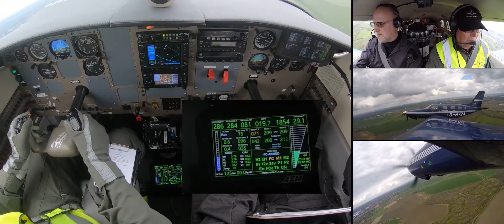ZeroAvia Flight Tests Medium Distance FC-Only Cruise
One of the test flights last month showing FC-only cruise flight for ZeroAvia Piper demonstrator. Straight and level cruise flight over several circles around Cranfield airport, UK. All cruise flight performed on fuel cell power alone. Thermal behavior and aircraft performance in FC-only cruise flight was characterized and will be used for future powertrain improvements - now in the 19-seat prototype being prepared for flight tests later this year. Medium-distance tanks allow up to 1 hour endurance - a step on the way to long-distance configurations.